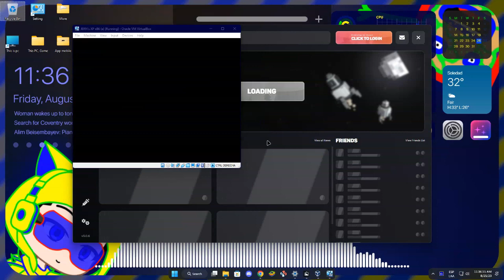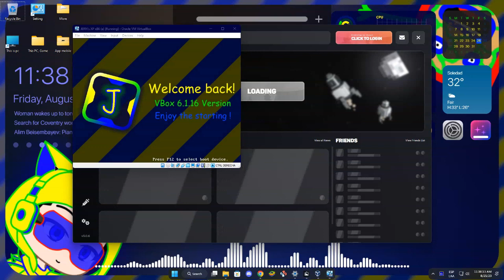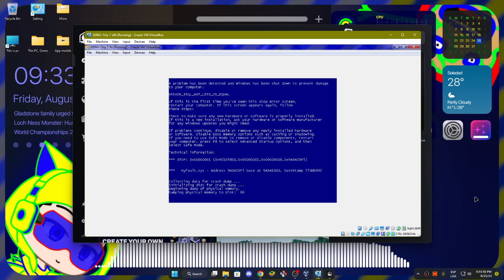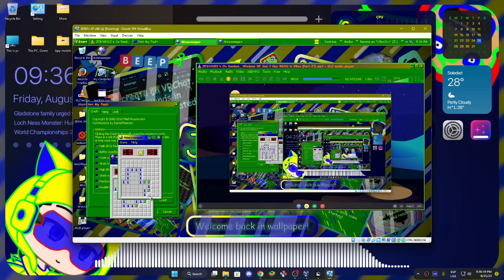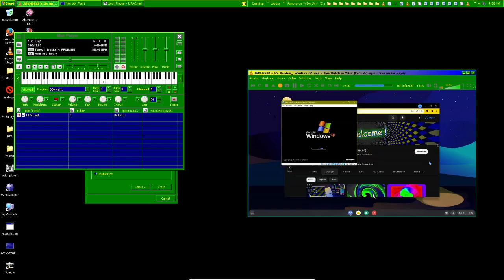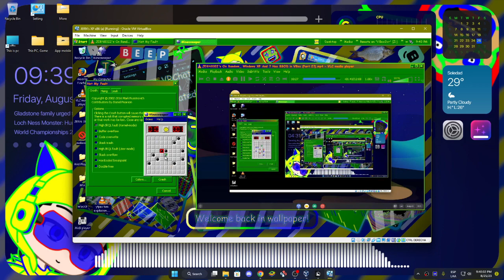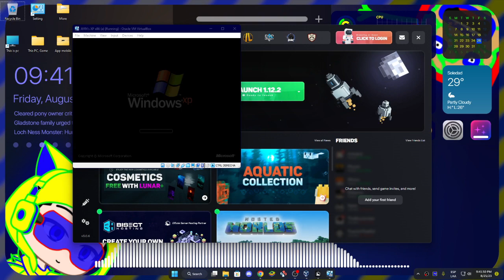JERN8322's On Random: Windows XP And 7 Has BSOD in VBox (Part 28)